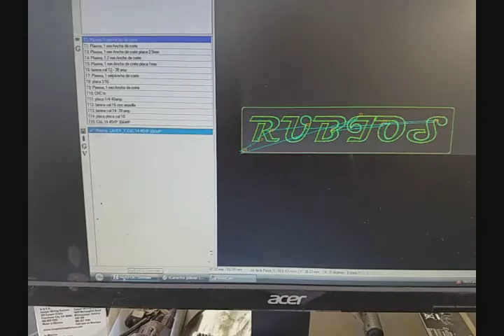Actualización de equipo cnc 1332 45xp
Rubioscnc.com